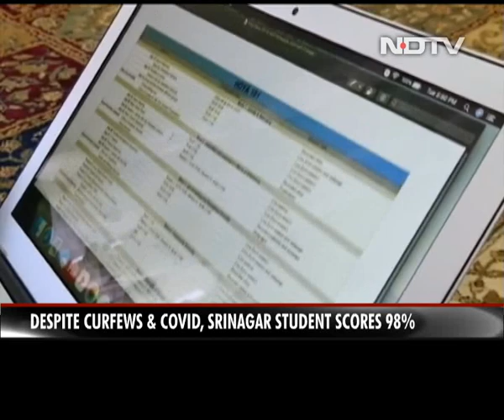Despite curfews and COVID-19, Srinagar Student Scores 98%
COVID-19 News: It's a story of defying all odds. A student in Jammu and Kashmir who excelled despite a the long lockdown, curfews and weak internet has won hearts. Asma Shakeel managed to score 98 per cent in her board exams despite all odds.